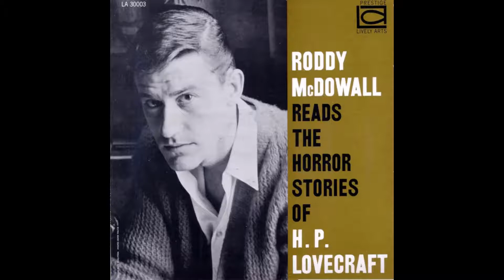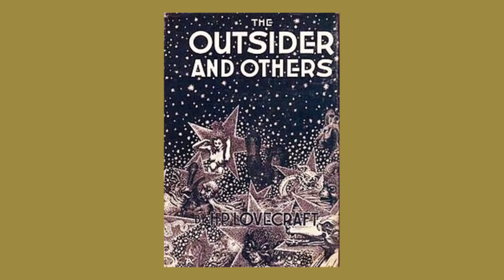Roddy McDowall Reads The Horror Stories Of H P Lovecraft | The Outsider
Listening to "Roddy McDowall Reads The Horror Stories Of H.P. Lovecraft" is one of my longest Halloween traditions, dating back a very long time. I originally had it on a cassette recorded from the record, and I wore the tape out. This is the first of two stories featured on the record, the classic tale "The Outsider". I am posting this not only as a tribute to Halloweens past, and to the memory of Roddy McDowall and H.P. Lovecraft but as a celebration on Halloween of all things terrible, spooky, and haunted. Happy Halloween!
"Roddy McDowall Reads The Horror Stories Of H.P. Lovecraft"
Part 1 - The Outsider
Narrated by Roddy McDowall
Written by H.P. Lovecraft
Intro theme by Dagonhills